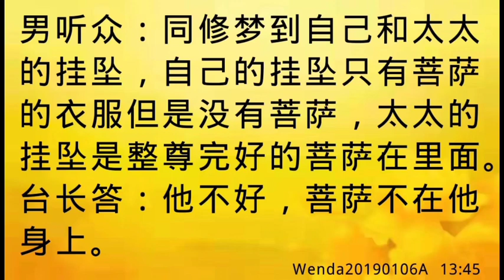卢台长开示：梦到自己的挂坠没有菩萨Wenda20190106A 13:45